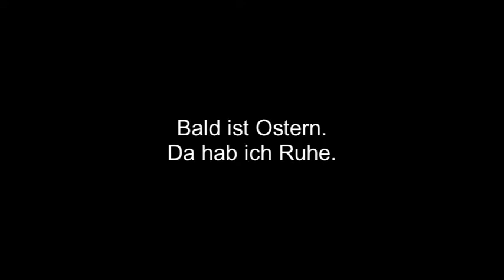Ich bin ein ruhiger Mensch. Meine Videos allerdings... Binary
Kleine, spontane Idee meinerseits, als Alternative:
Kein Geschrei im Hintergrund, sondern Geschrei im Vordergrund.

Viel Spaß ~

Kapitel:

00:00 *Meine Gedanken* & - Der Grund dafür -
00:05 *Meine Gedanken*
00:07 - Der Grund dafür -
00:10 *Meine Gedanken*
00:12 - Der Grund dafür -
00:17 *Meine Gedanken*
00:19 - Der Grund dafür -
00:22 *Meine Gedanken*
00:24 - Der Grund dafür - & *Meine Gedanken*
00:26 - Der Grund dafür -
00:30 *Meine Gedanken*
00:32 - Der Grund dafür -
00:34 *Meine Gedanken*
00:36 - Der Grund dafür -
00:39 *Meine Gedanken*
00:41 - Der Grund dafür, kein Feuer zu legen. -
00:44 - Worin ich meinen Frieden finde:

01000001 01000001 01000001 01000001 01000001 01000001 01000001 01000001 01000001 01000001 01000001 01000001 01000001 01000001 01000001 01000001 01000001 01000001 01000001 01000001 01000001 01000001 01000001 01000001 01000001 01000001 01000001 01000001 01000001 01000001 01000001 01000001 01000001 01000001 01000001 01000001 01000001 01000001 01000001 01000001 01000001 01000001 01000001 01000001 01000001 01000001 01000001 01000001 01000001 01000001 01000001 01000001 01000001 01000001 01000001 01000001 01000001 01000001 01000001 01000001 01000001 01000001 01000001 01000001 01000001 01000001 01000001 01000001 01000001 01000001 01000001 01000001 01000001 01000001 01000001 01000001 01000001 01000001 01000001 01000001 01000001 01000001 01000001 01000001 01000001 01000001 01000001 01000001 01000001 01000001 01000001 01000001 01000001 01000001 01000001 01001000

Meine Socialmedias:

                     Binary_friendsonly
Wattpad:     Just_Bina
MSP:           sabina1510
Tellonym:   Binary_Tell